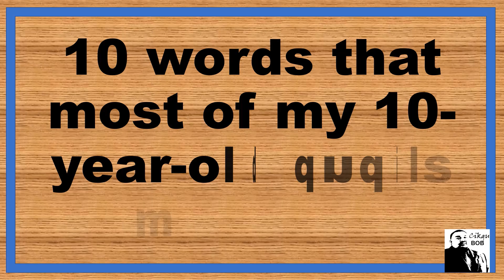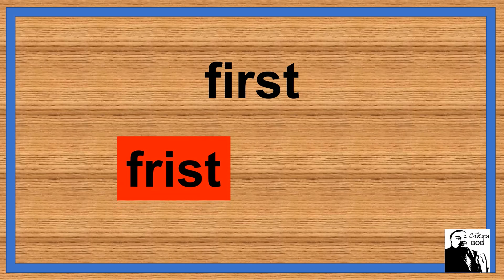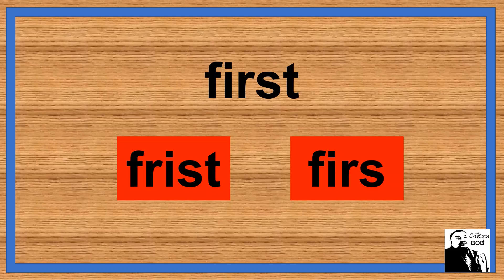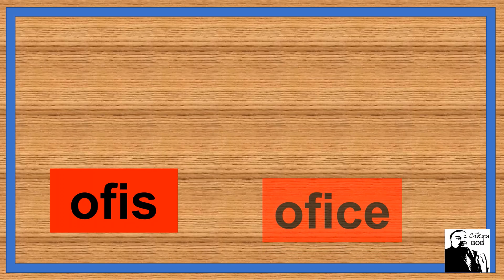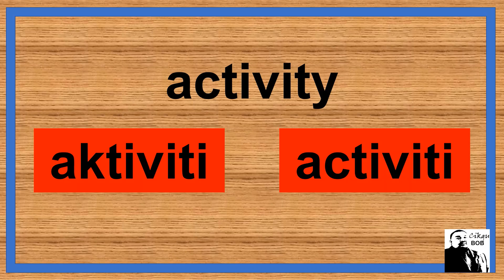10 words most of my 10 year old pupils misspell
The words appear in the red boxes, are the wrong ones.